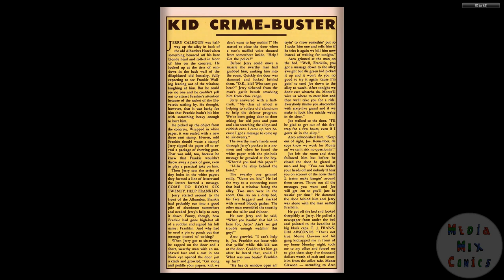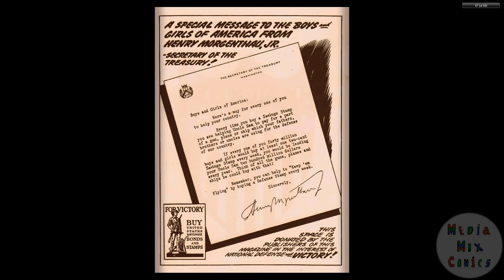194210 Young Allies 005 Fall